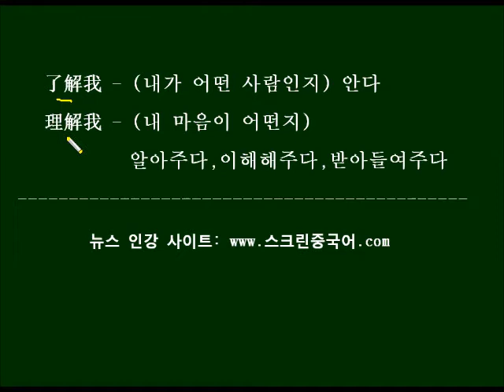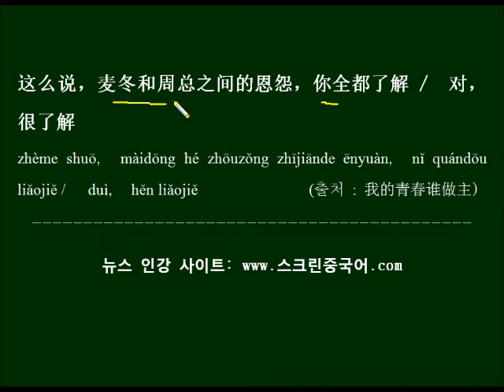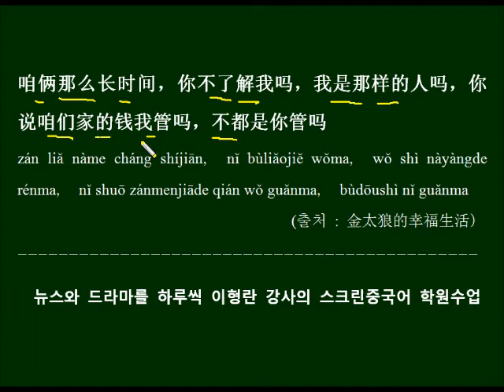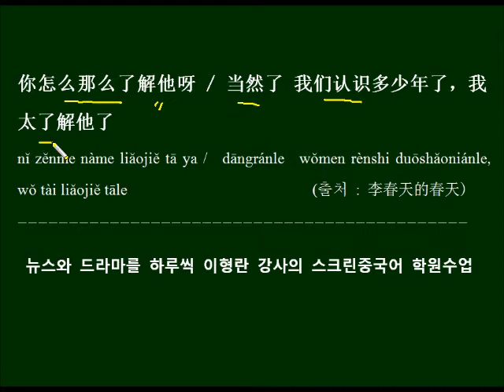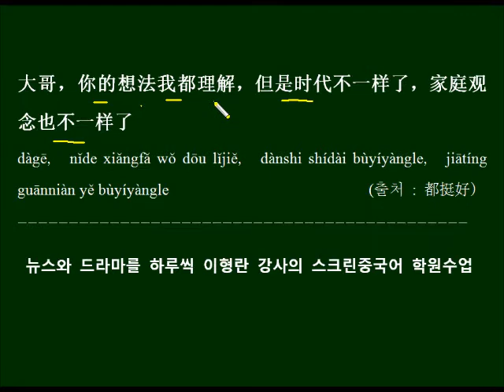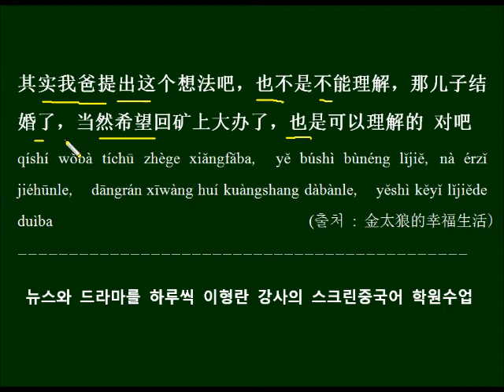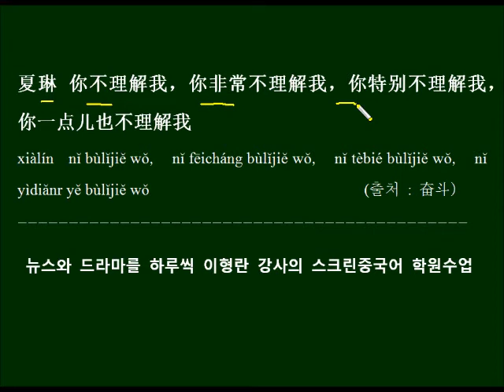了解와 理解 중국드라마 대사로 배우는 HSK 단어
이해하다로 해석되는 두 단어 了解와 理解 의 정확한 뜻을 배우고 드라마 대사를 예문으로 반복해서 외워봅니다